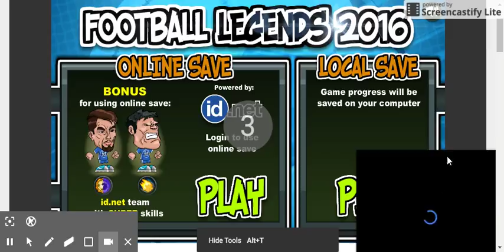Football Legends jose montes de oca